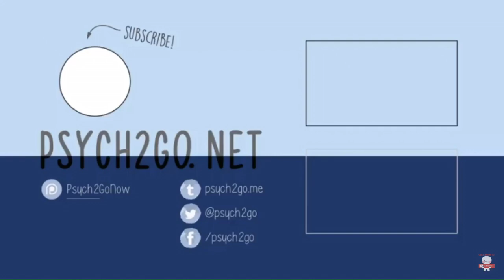Anxiety and Depression: What's the Difference?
Anxiety and depression may be confusing, especially if a person has both. These mental disorders can be co-morbid. Someone with depression can have anxiety symptoms, and vice versa. So, what's the difference between anxiety and depression?

Credits
Script Writer: Michelle Gaston
Script Editor & VO: Lily Hu
Animator: Annie Bearden
YouTube Manager: Cindy Cheong

References

Medical News Today. (2018). What Causes Anxiety.

Medical News Today. (2017). What is depression and what can I do about it.